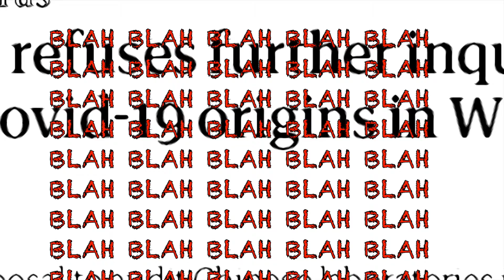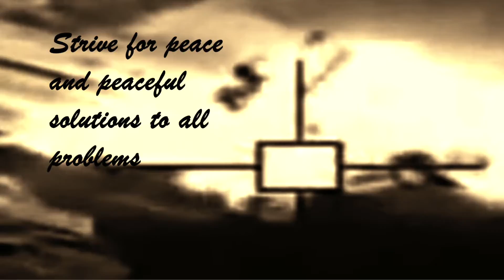"Shit You See On TV" - MY WORDS, I HAVE THE SMART WORDS